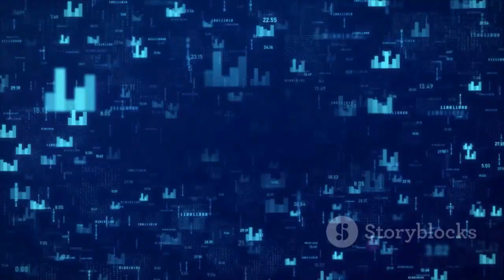SCORP in pre sale from Scorpion Casino